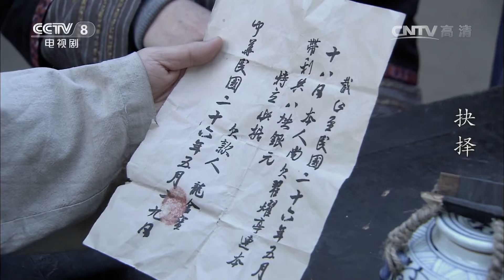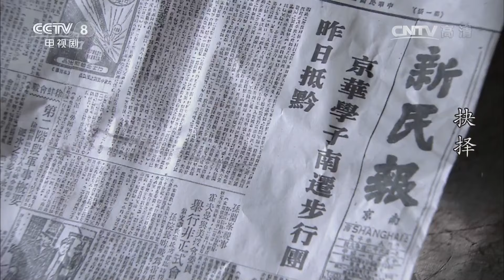自己眼中的“恶人” 竟是村民口中赞扬的爱国人士《抉择》第9集（主演：马跃 林永健）【CCTV电视剧】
Highlights：猎户五哥救下了吴明泰，然而，山民发现他患有丹毒时，执意将其烧死，五哥决意救治，谁料，大夫见到吴明泰却咆哮着痛哭起来。大山里，陈敬庄用祖传秘方救醒了吴明泰，然而，他俩刚刚走出房门，却被一个姑娘的呼喊声惊呆了，只见老寨主翟老爷手下持枪逼债，强抢十七岁的姑娘山花为妾，眼看山花被绑离山寨，吴明泰挺身而出挡住了去路，他将自己仅有的钱拿出抵债，救出了山花。

■□剧情简介■□
1937年夏，北平遭日军三面包围，危在旦夕。时任美国波士顿大学教授的爱国学者吴明泰，不顾恋人黄幽兰及其父——驻波士顿领事馆总领事黄森的反对，毅然与助手舒立娟踏上了回国的征程。